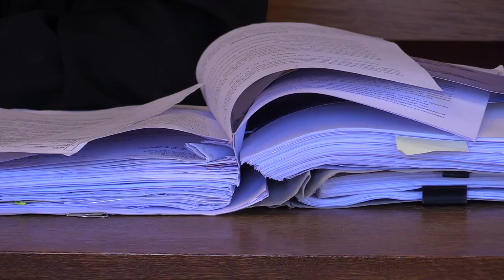„Maślak” niewinny 26.05.2023